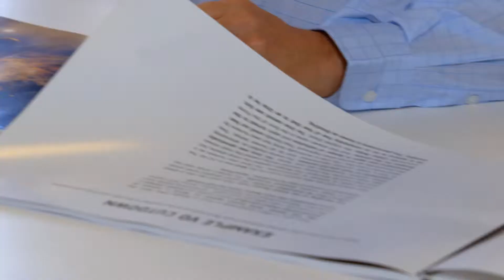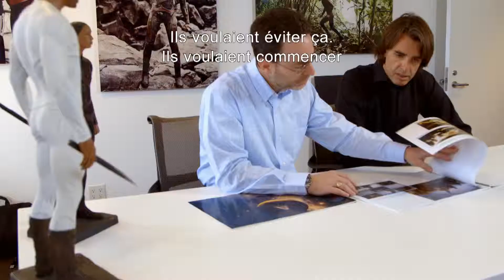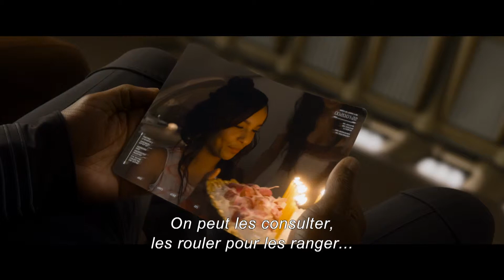After Earth // La construction d'un monde (sous-titres FR) // A partir de 11 octobre en DVD & Bluray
Un atterrissage d'urgence laisse Kitai Raige (Jaden Smith) et son père, le général Cypher (Will Smith) échoués sur une Terre dévastée, 1 000 ans après que des événements cataclysmiques aient forcé l'humanité à fuir. Cypher étant blessé, Kitai doit s'engager dans un voyage périlleux pour envoyer un signal de détresse. Kitai et son père vont devoir apprendre à survivre en milieu hostile à se faire mutuellement confiance, pour avoir une chance de rentrer chez eux.